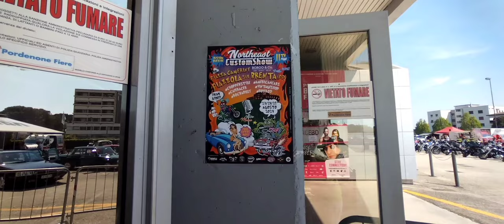Naonian Tattoo E Motors Expo Fiera Di Pordenone